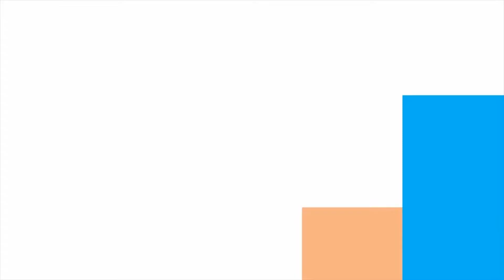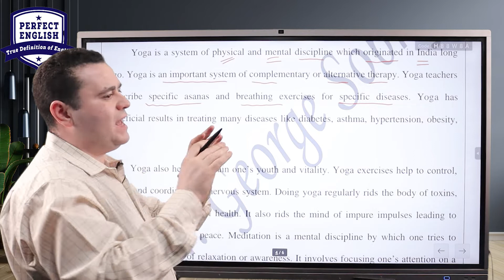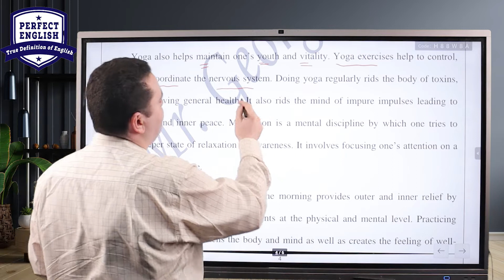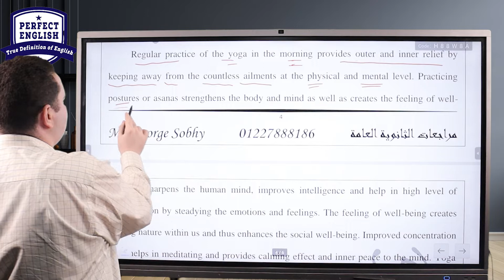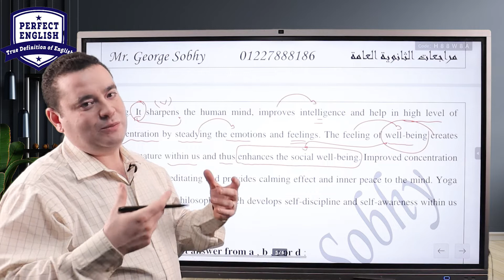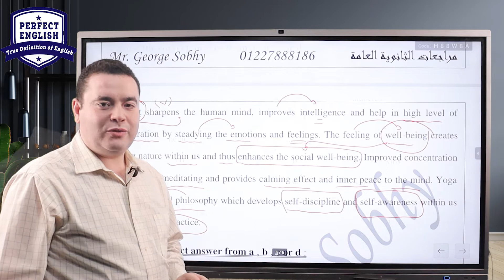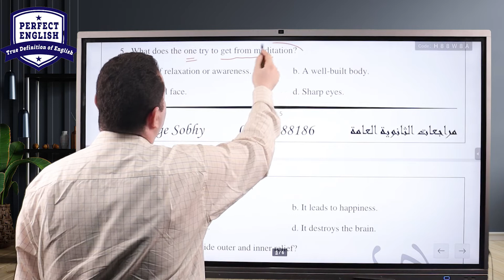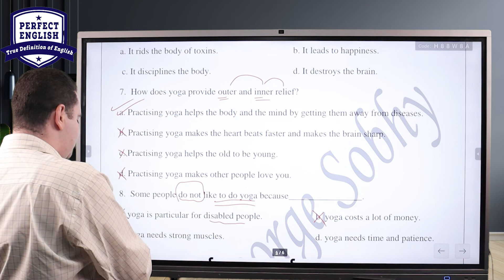تعلم أفضل طريقة لحل سؤال القطعه في الثانويه العامه lكورس الثانوية العامة l مستر جورج صبحي محاضرة 34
تعلم أفضل طريقة  لحل سؤال القطعه في الثانويه العامه l كورس الثانوية العامة l مستر جورج صبحي محاضرة 34

Reading Comprehension 34 l قطع الفهم الثانوية العامة l Mr  George Sobhy l    انجليزي ثانويه عامه
كورس القطعة_ محاضرة 34 _ الثانوية العامة _ طريقة حل سؤال القطعه _ الثانويه العامه _ مستر جورج صبحي

حل سؤال القطعه بشكل صحيح وكيفية الحصول على الدرجه الكامله في سؤال القطعه للصف الثالث الثانوي
تالته ثانوي

انجليزي تالته ثانوي المنهج الجديد
حل القطعه
حل القطعة
القطعه
سؤال القطعه